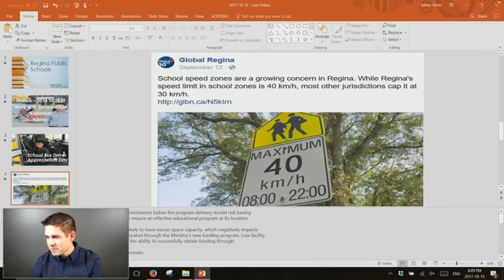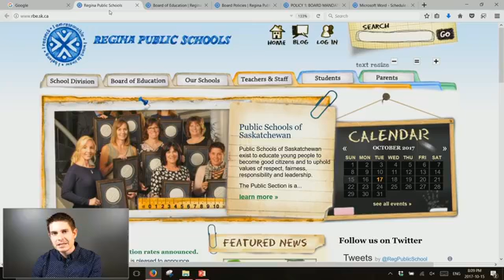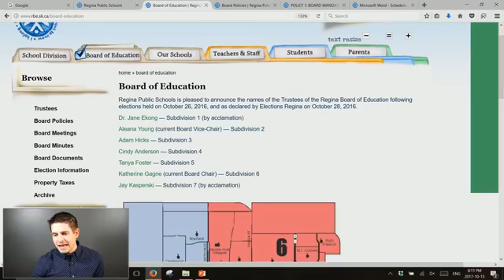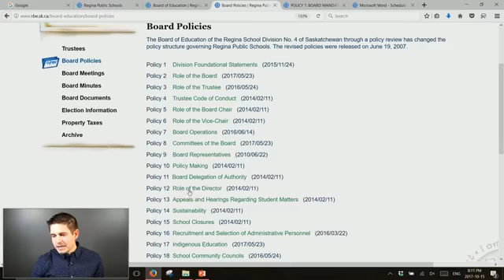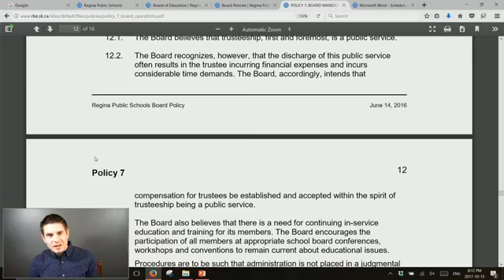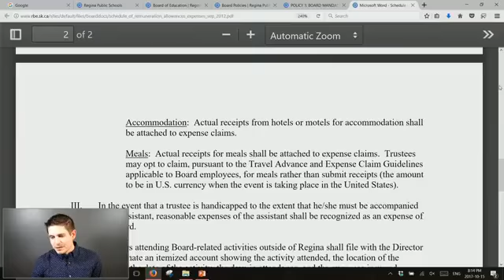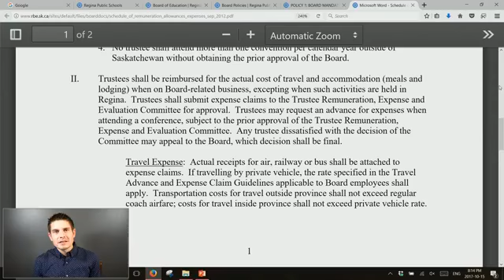Trustee Wages & School Zones - Regina Public Schools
School Board Trustee Wages $$$, Trustee Subdivisions and School Zones - Let's Chat!

(Originally filmed Live on Facebook)